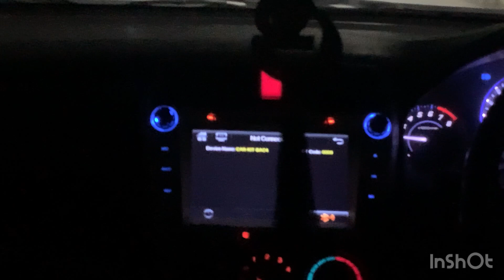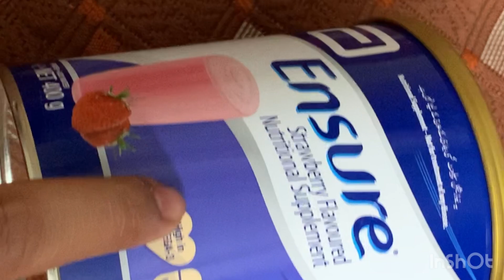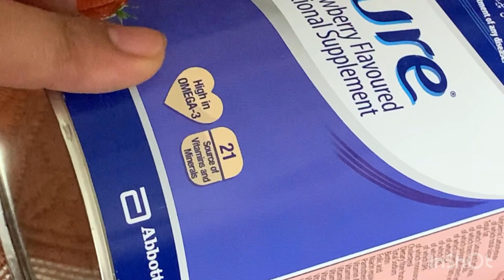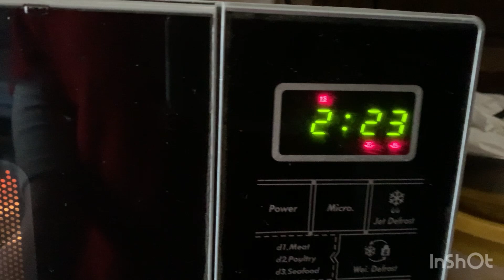Kafi din bad video bnai 😔 Recipe Vegetables pulao 😍 vlog bye sabakiduniya🥰